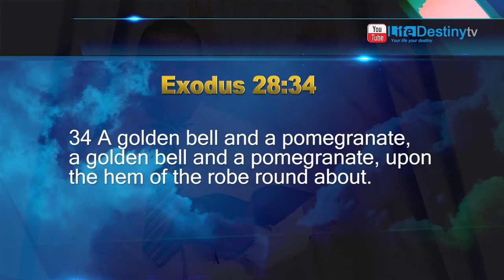Pastor N. Katerere: Christ’s Ministry in the Heavenly Sanctuary